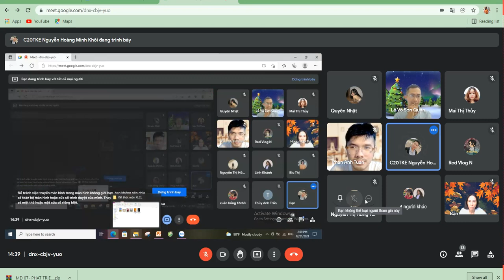NHẬT QUYÊN Xử lý chất liệu